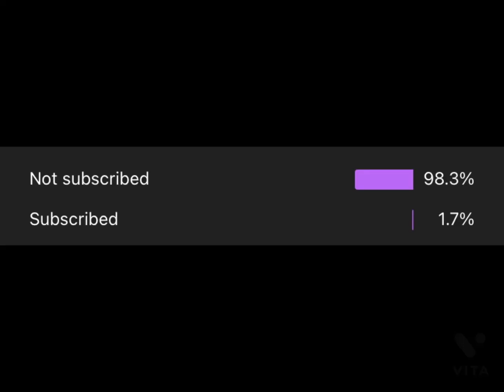PEOPLE THAT ARE WATCHING MY CHANNEL ARE NOT SUBSCRIBEING